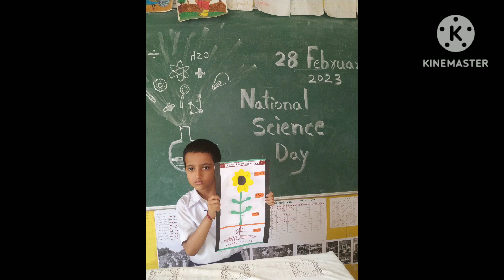National Science Day celebrated in G.P.S.Keryewada Khandepar 2022 - 2023